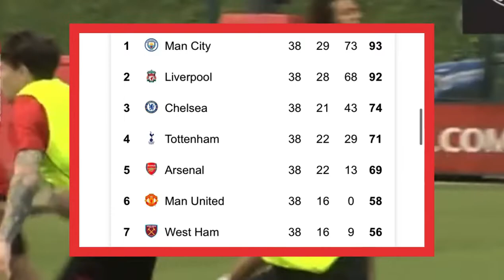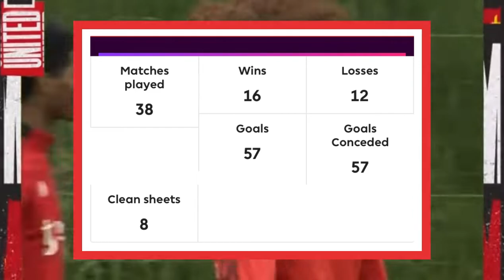KACAU!!! SKUAD MU PECAH 2 KUBU, PEMAIN LOKAL INGGRIS VS KUBU RONALDO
Situasi internal klub Manchester United dikabarkan terpecah menjadi dua kubu yang berkonflik.

Konflik pemain MU antara Kubu Pemain Lokal Inggris Maguire dkk vs Kubu Pemain Asing Ronaldo dkk.